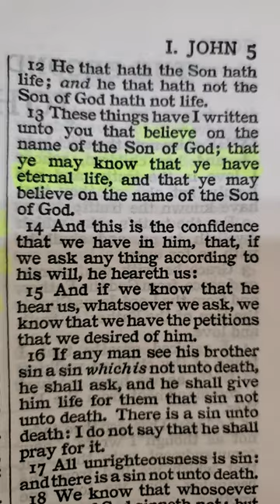1 John 5:13☝️"Once Saved Always Saved?"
"Once Saved Always Saved?" Eternal Security documentary film is heresy and doctrines of devils to teach that you can work your way to Heaven by being a good person. if you believe you have to be good to go to heaven you have not trusted in Jesus Christ as your savior. @OSASfilm